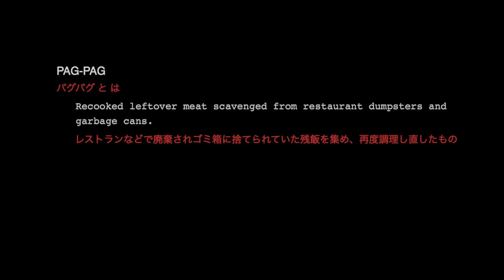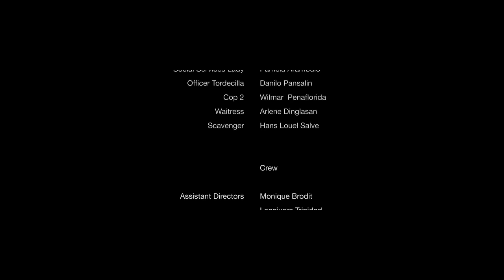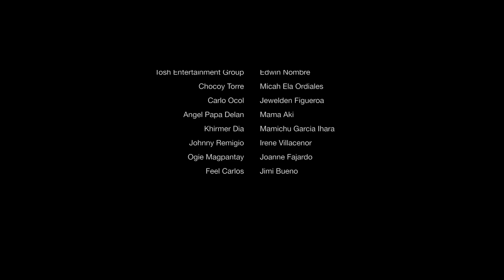NENA (Full movie)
Winner of Best Short Film at Japan Indies Film Festival 2021

and

Official Selection at Rising Sun International Film Festival 2021